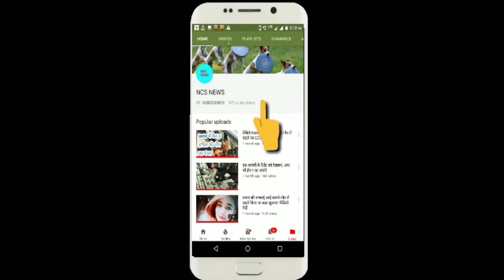Bigg boss 13 review। Sneak peek। Mahira poke sehnaaz again। Madhurima fights over scavenge dishes।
In This Video Also Described About content related to the searchable words below.
Bigg Boss 13,bb13,bigg boss 13 today,bigg
The respected owner of all the photos & Videos used in this video is Colors TV,Jio Tv and Voot App. I do not claim any right to these photos & Videos.